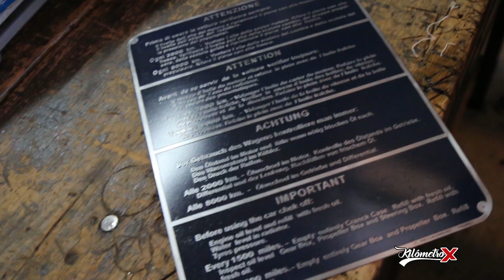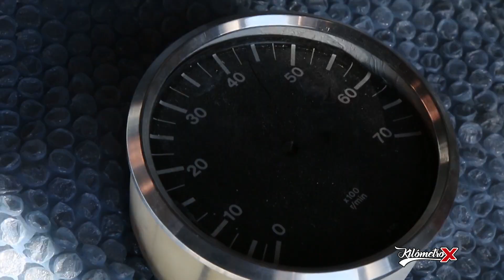AutoClásica Previa Clásicos y Especiales By KM X